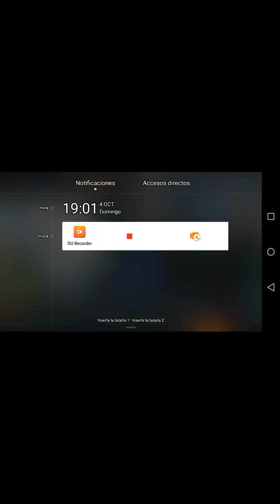MOBILE ROYALE TURBA NO MUERTA GREMIO QDMF